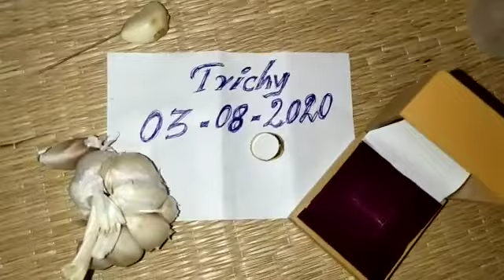Call for original red Mercury all tests available 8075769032